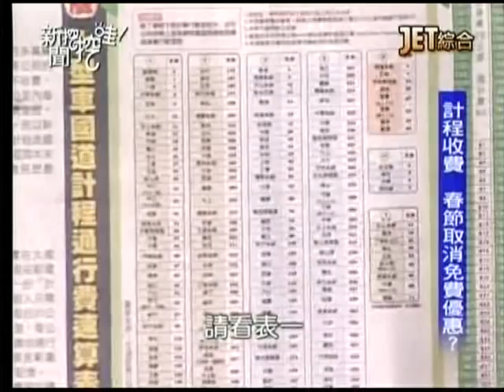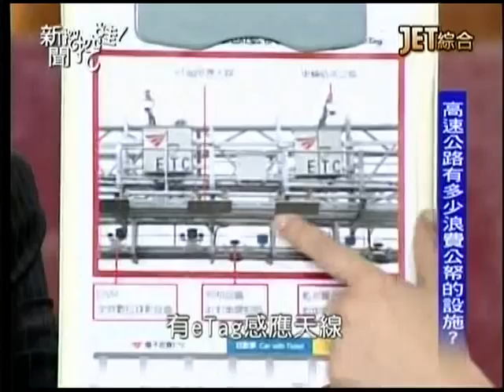20131230新聞挖挖哇2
主題：明天會更好？
來賓：鍾年晃、黃煒翰、汪潔民、戴志揚
1.沒有裝eTag也可以上高速公路。
2.南一中洪老師的價值觀對嗎？ 怎麼這樣教小孩！
下期節目預告：回顧2013大事紀。